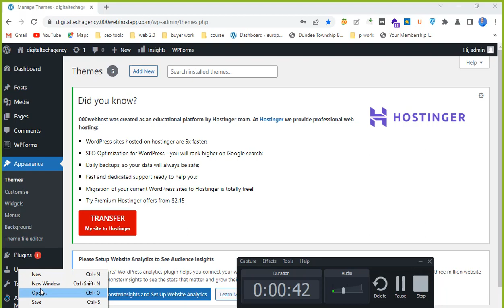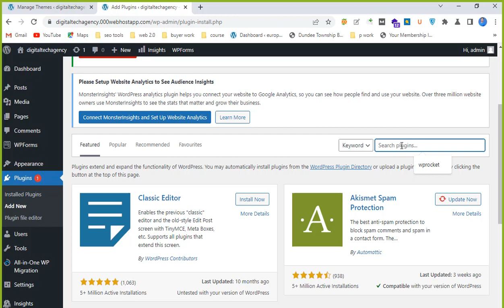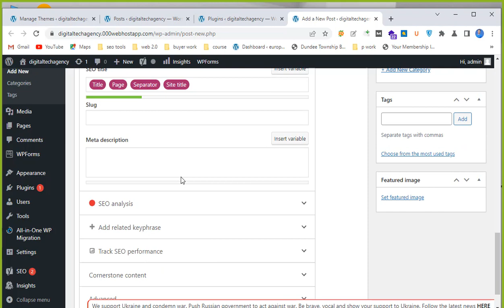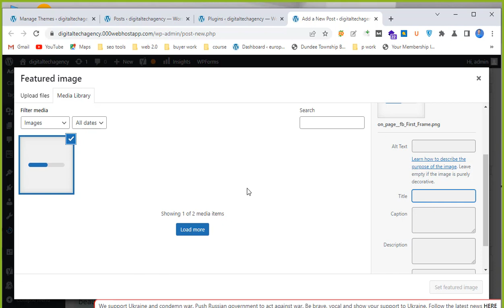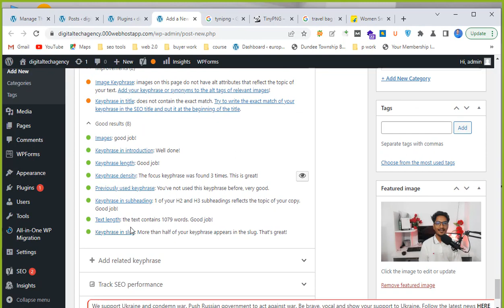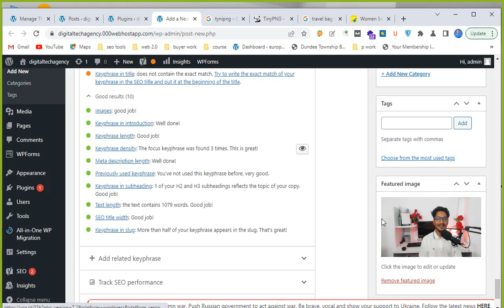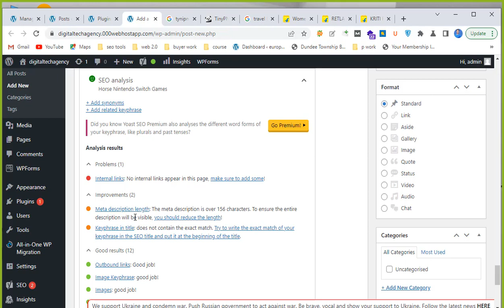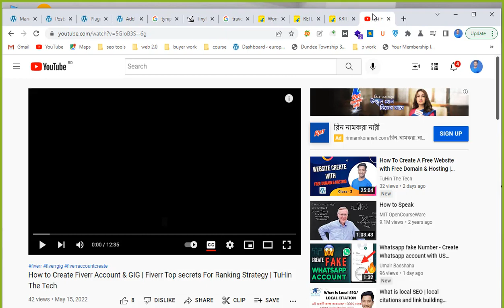Yoast SEO Bangla Tutorial | On-Page SEO | SEO For Beginners | TuHin The Tech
Hey Everyone
In this video, I show you how to optimize your WordPress website using Yoast SEO. With Yoast SEO it becomes easy to optimize your website. We will talk about configuring your website with the plugin, setup titles and meta descriptions for your pages and blog posts, and how to optimize your page or post for readability and visibility on Google.

If you learn about completeOn-Page SEO  stay TuHin The Tech.